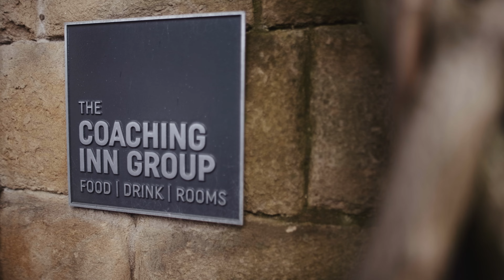Unlock your potential 🔓 | Recruiting Now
We're always on the lookout for remarkable talent, drive and ambition. Across all departments of our Inns you will find stories of pot washers who are now Head Chefs, barmen who are now Marketing Managers and front of house team members who are now Hotel Managers within our family of Inns.

If you have the desire, we create the opportunity to unlock your potential. As a rapidly growing business with a fantastic reputation for looking after our people, we are proud to develop our people into the future leaders of the hospitality industry.